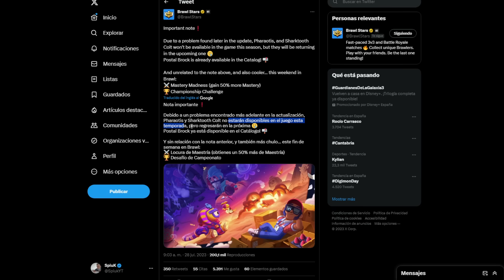SNEAK PEEK: LAS NUEVAS SKINS PIRATAS QUE ESTAN POR SALIR Y LAS QUE SE CANCELAN 🚫